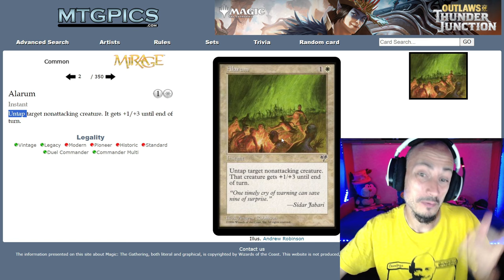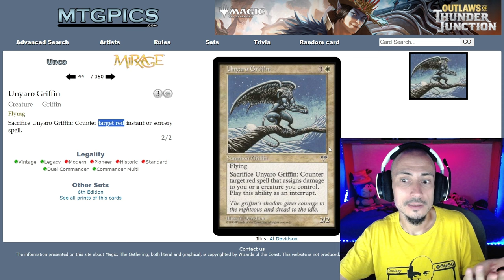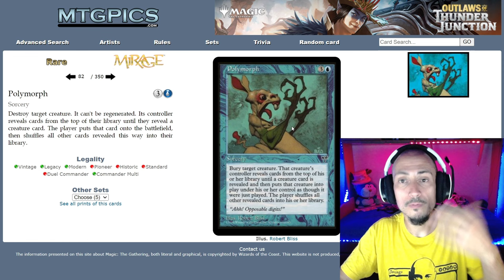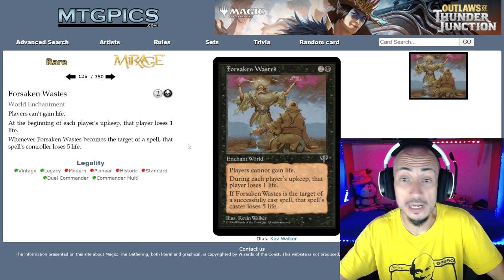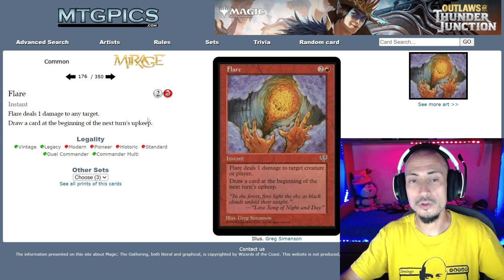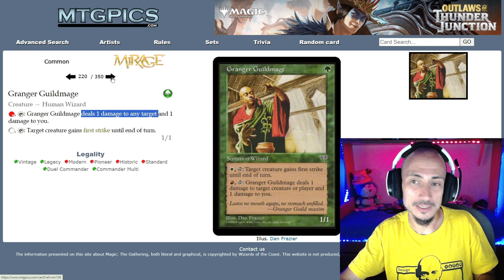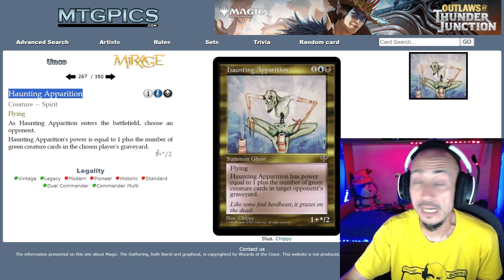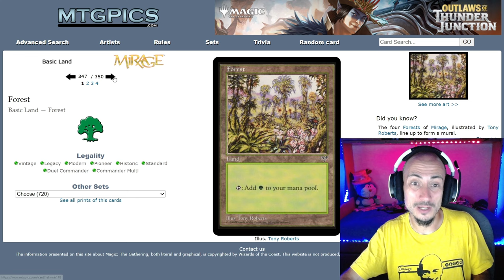Análisis de Espejismo (Mirage). LAS PRIMERAS FETCHLANDS!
(También estaré en directo  aquí en Youtube y en Twitch)